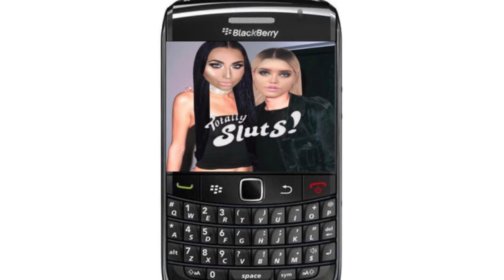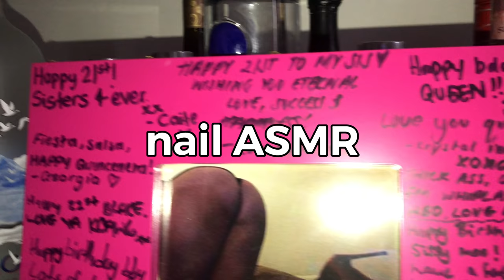my super psycho sweet 21st birthday vlog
Really wasn’t super, psycho or sweet.

🎈🎁🎊 SOCIALS 🎊🎁🎈